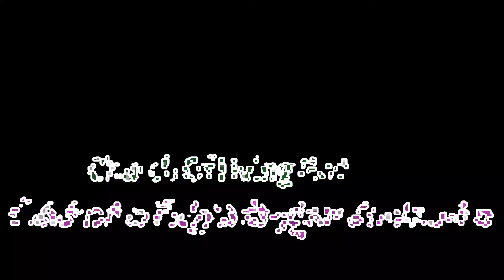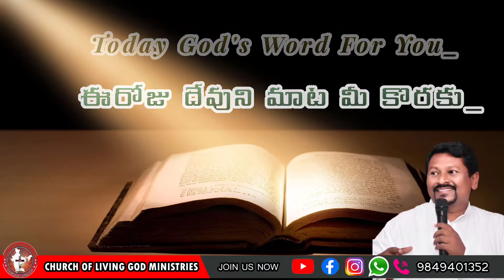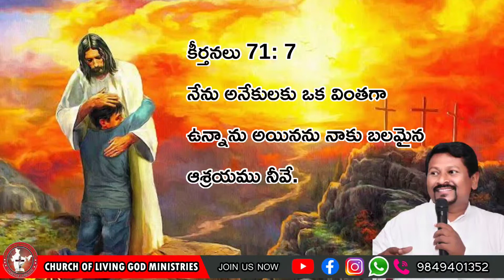ప్రేమగల యేసయ్య నీకు ఆశ్రయము|| Today's God's word by Pastor Joseph|| 24.07.2021||Church of LiVing God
Facebook\\ church of living god
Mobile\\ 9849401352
Church of Living God Pittlavemavaram.